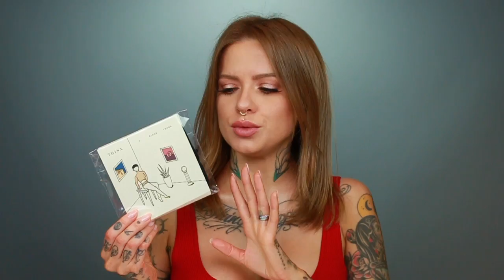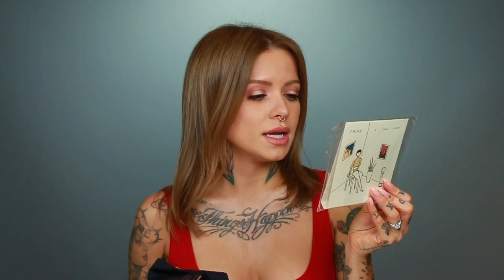The Period Video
Try your first box of Flex for the price of shipping

Diva Cup
Diva Cup Bag (discount: WIFELIFE)

Hot Water Bottle

Salicylic Product (or join via this link for $10 off your first order

Paula’s Choice ($10 off first order)

Ebates (cash back on loads of big stores)

Liketkit (emails you shop-able links to items featured in “liked” posts on IG)

Snapwhite Teeth Whitening (code: wifelife gives you $10 off the awesome teeth whitening deal linked)

Erin Condren Life Planner (give $10 get $10)